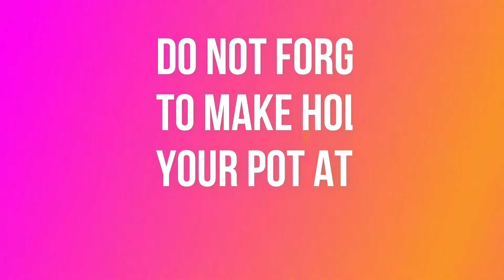BESTWAYS TO MAKE SOIL FERTILE SOFT IN A POT make your soil softer and fertile in easy way